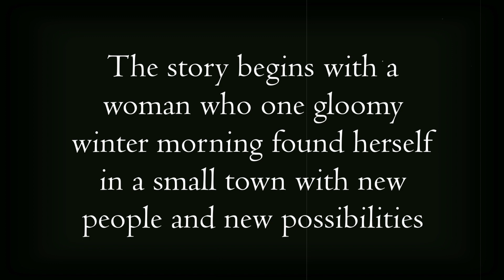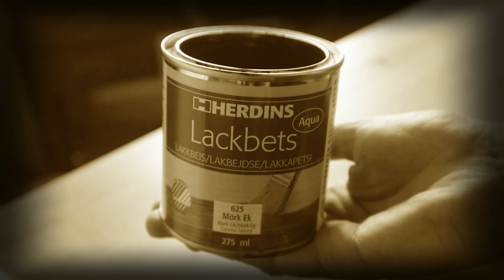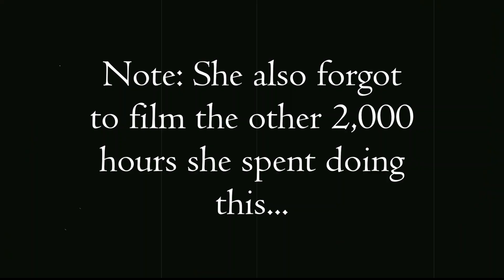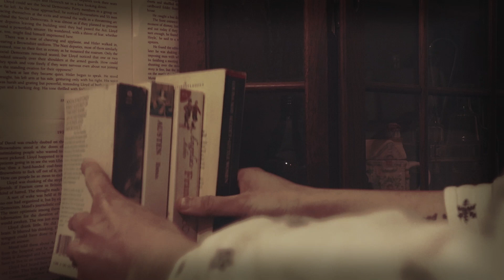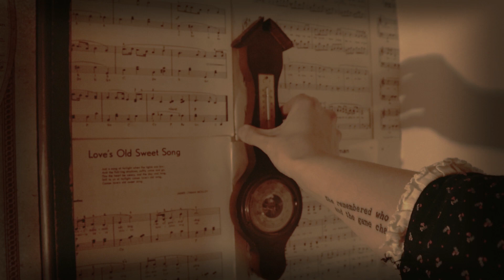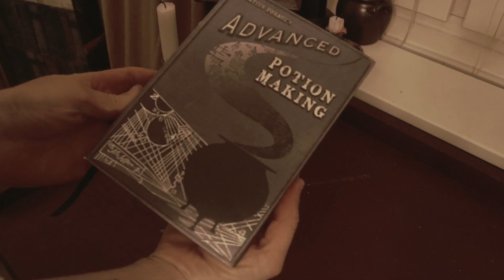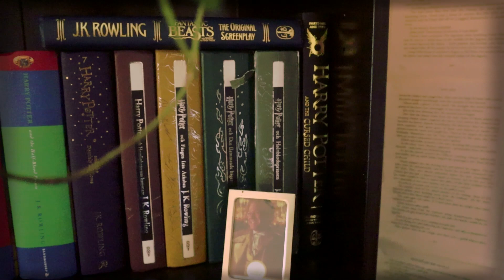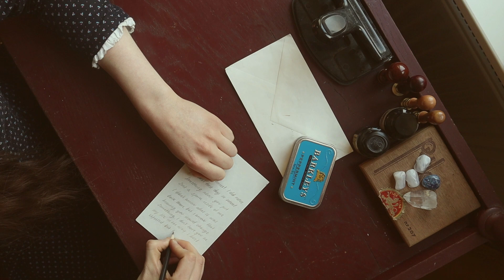Decorate my apartment with me! 🦋 Dark Academia & Vintage Decor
Good morning, good afternoon, good evening or maybe even good night. Welcome back to my Moonstone library! 🕯️
Thank you to everyone who have been patient since I uploaded my last video, this autumn has been A LOT but I feel like I'm starting to get back on track again. Anyway, I'm really happy with how my apartment turned out and I hope you can find some inspiration if you are planning to decorate yours as well! 🧡

MUSIC I USED:
1.  Martin Landström - Lush Meadows
2.  Golden Age Radio - Movie Silence
3. Golden Age Radio - Sunny Side Up